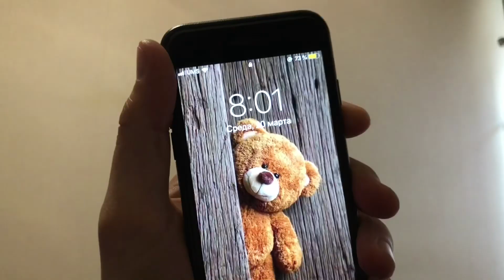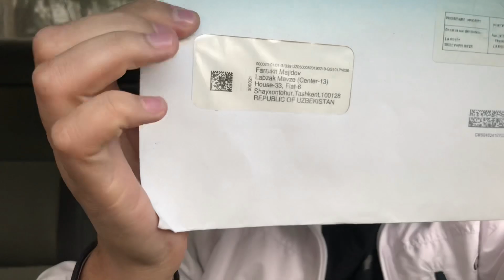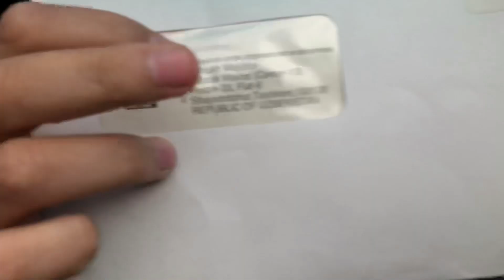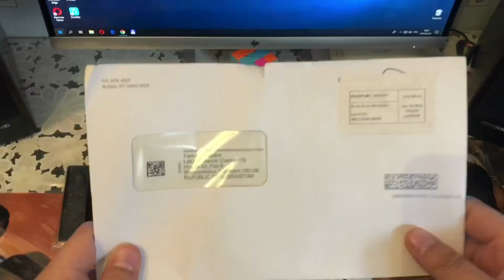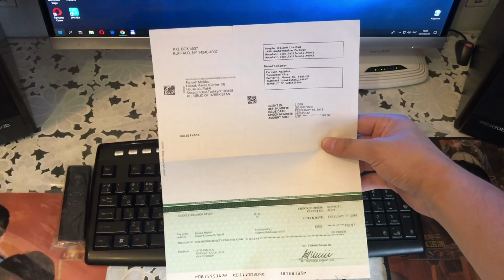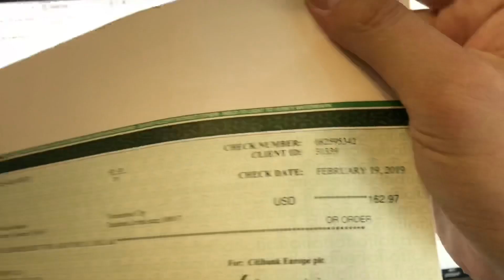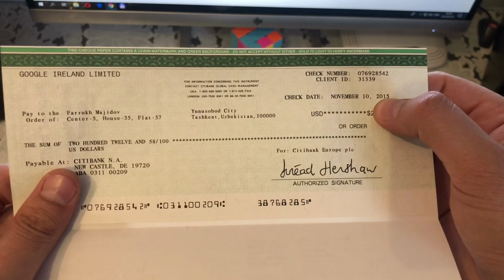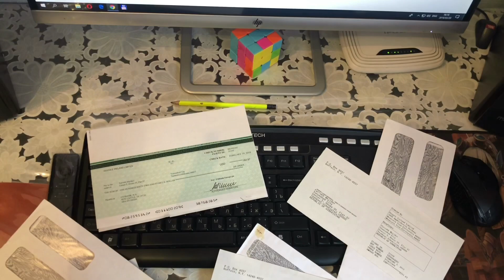YOUTUBEDAN QANCHA PUL TOPSA BO’LADI? / BIR OYDA 1000$ TOPDIM! (8-VLOG)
Assalomu aleykum,mening qadrdonlarim! Yaxshimisizlar? Youtubeda kuzatilgan muammolar sababli bir-birimizni ancha unutib qo’ydik! O’ylaymanki bundan keyiniga sizlarni hohish istaklarizni inobatga olgan holda videolar chiqarishga harakat qilaman.

Vloglarimiz asosan Motivatsiya, Shaxsiy rivojlanish, Lifestyle, Intervyu (Ba’zida), Biznes va Biznesga taaluqli trening,seminarlar,forumlar haqida bo’ladi! Asosiy urg’uni albatta biznes sohasiga qaratishga harakat qilamiz. Sayohatga otlansak biz bilan birga sayohat qilasiz azizlarim!

Sizlarga qo’ldan kelguncha yaxshi va foydali kontent qilishga harakat qilamiz. Sizlardan esa, faqatgina bir yordam bizni qo’llab-quvvatlab turish, pozitiv kayfiyatda bo’lish, negativlikdan biroz chekinish va albatta bizni kanalga obuna bo’lish so’rab qolinadi! Qancha aktiv bo’lsangiz, biz sizlarni xursand qilishda charchamaymiz! Qani unda ketdik...

Bugungi Vlogimiz Google Adsensedan kelgan Check haqida bo’ladi! Video davomida siz Google adsense o’zi nima, Youtubeda qanaqa Partnyorka turlari mavjud, chekni qanday O’zbekistan sharoitida naqd qilish mumkin kabi savollarga javob olasiz!

⚡️Kanal rivoji uchun qo’llav-quvvatlash (Donat) :👇🏻